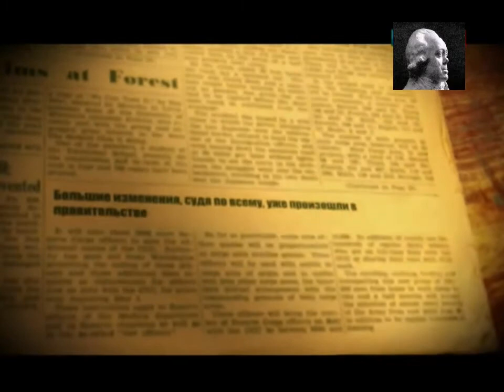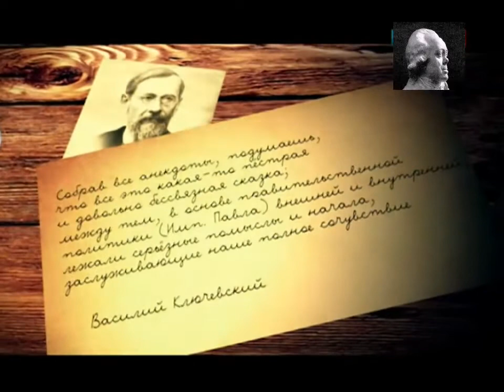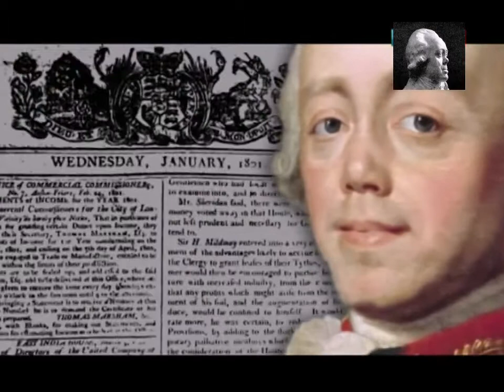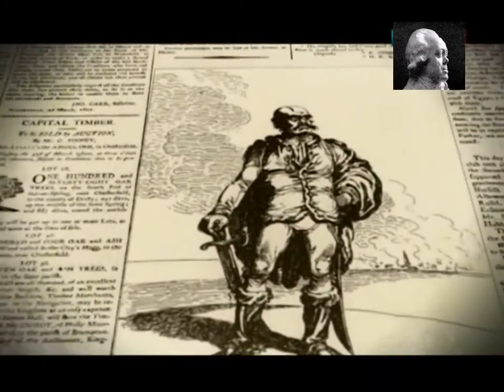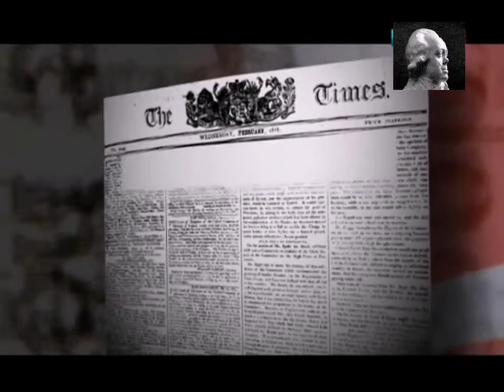Павел I. Выдуманный и реальный.